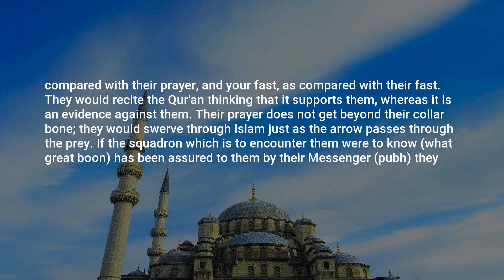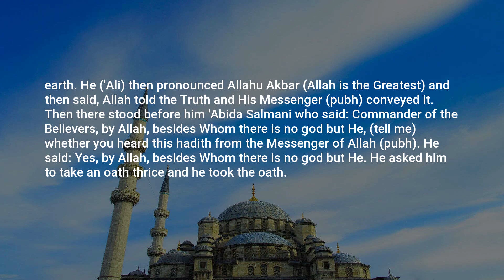Sahih Muslim, Hadith: 2408, The Book of Zakat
Assalamu Alaikum,